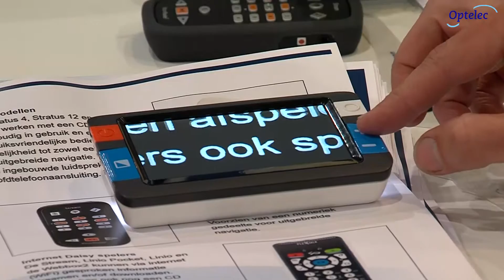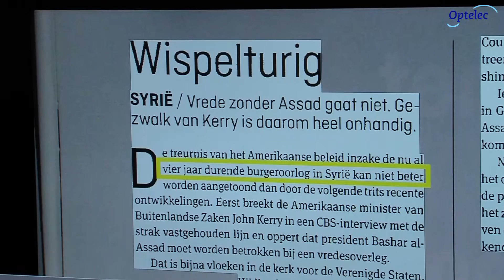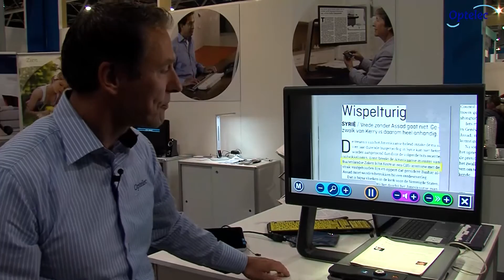Optelec op de SupportBeurs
Optelec, specialist in oplossingen voor slechtzienden en blinden, stond van woensdag 25 t/m zaterdag 28 mei op de Support Beurs. Lees meer over Optelec op

De Support Beurs is er voor iedereen met een fysieke beperking en de mensen in hun omgeving. Op onze stand gaven wij een volledig overzicht van onze hulpmiddelen. In deze video laten wij een paar van onze producten zien.